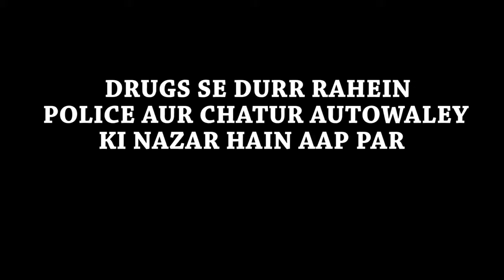New funny video 2017